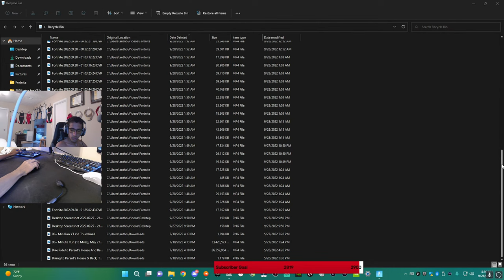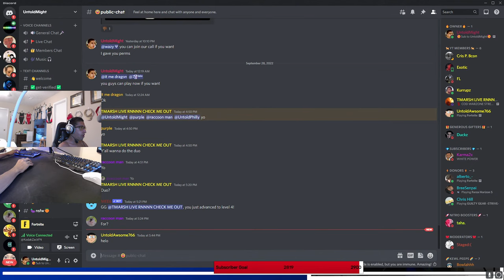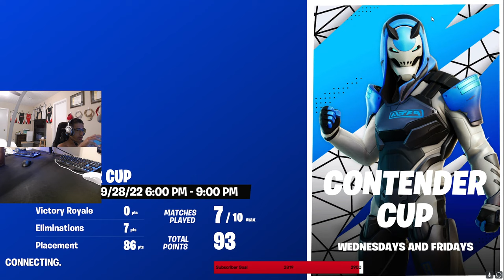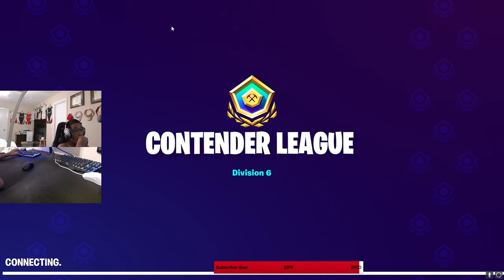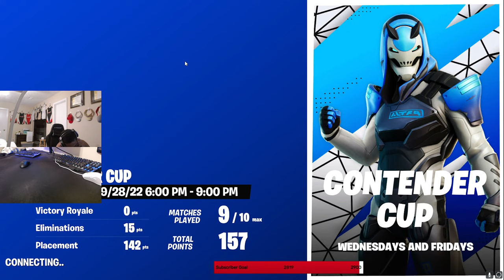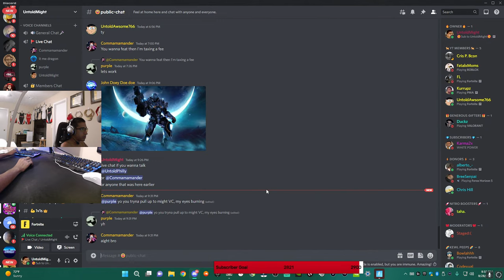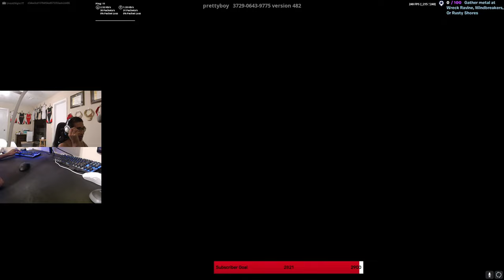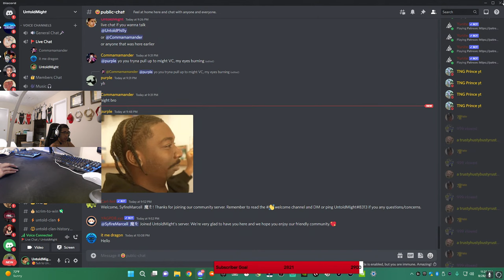NA-East Contender Cup (Looking for Duo/Trio) | !newvid !vouch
🖥 Gaming PC

25" Dell Alienware AW2518H 1ms 240Hz TN FHD LED-backlit LCD G-Sync Capable Gaming Monitor

💻 Streaming PC

23" Acer SA230 60Hz 4ms IPS FHD LCD FreeSync Compatible Monitor

🔌 Other Equipment

128GB Green Apple iPhone 11

👀 Fortnite Settings

Window Mode: Fullscreen
Resolution: 1920 x 1080
Frame Rate Limit: 240 FPS
Brightness: 100%
Color Blind Mode: OFF
Meshes: Low
Rendering Mode: Performance
Matchmaking Region: NA-East
HUD Scale: 84%
X & Y Sensitivity: 4%
Targeting Sensitivity: 60%
Scope Sensitivity: 80%
DPI: 1600
eDPI: 64
Visualize Sound Effects: ON
Wall: Mouse Button 4
Floor: V
Stairs: Mouse Button 5
Roof: Left Shift
Building Edit: E
Disable Pre-Edit Option: OFF
Confirm Edit on Release: ON

Fortnite Streamer
Fortnite Gamer
Fortnite Pro
Fortnite TikToks
Fortnite Zero Build
Underrated Fortnite Player
How to Gain Arena Points
How to Get to Champion League
How to W-Key in Arena
How to Go Viral on TikTok
Best Fortnite Keybinds
Best Fortnite Settings
Best Fortnite Sensitivity
Best OBS Studio Settings
Best Streamlabs OBS Settings
Best NVIDIA Control Panel Settings
How to Stream on YouTube
How to Get Higher FPS in Fortnite
How to Lower Input Delay in Fortnite
How to Get Zero Ping in Fortnite
Fortnite Double Movement Settings
Fortnite Performance Mode
Fortnite Chapter 3 Gameplay
Fortnite Paradise
Fortnite Chrome